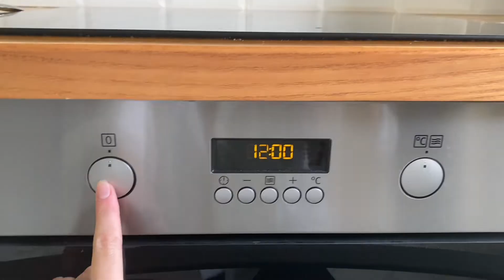Sweets for tea or coffee | COOK TOGETHER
Hi friends! Today we will prepare cupcakes. This is an easy and very tasty recipe! I wish you a pleasant viewing!

Recipe:
230 g of flour
150 g of sugar
150 ml of kefir
100 g of melted butter
2 eggs
5 g baking powder
Vanillin

Mix eggs with sugar. Melt the butter and add kefir. We mix everything together. Add salt and vanilla to the dough. Add flour and baking powder. Mix until smooth. Grease the baking forms with oil and fill them with dough. Heat the oven to 180°C. Bake the cupcakes for 25-30 minutes. Decorate to your taste! Delicious appetite)